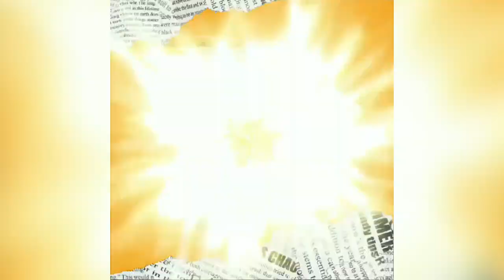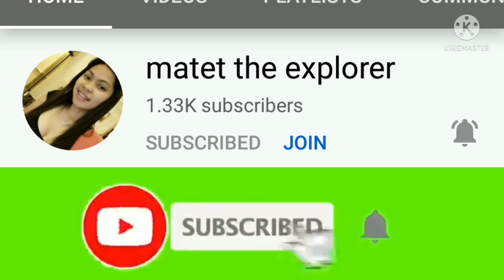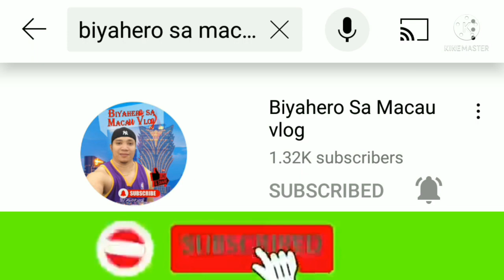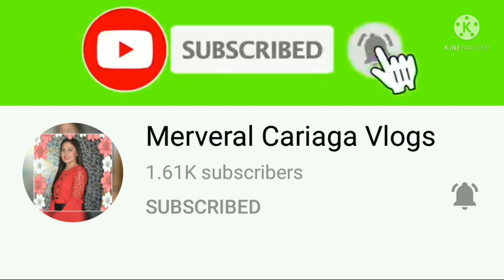Cooking video #22 Healthy and creamy Corn Tofu soup